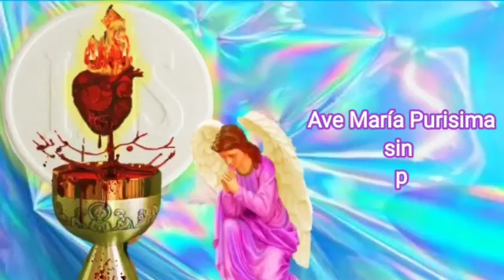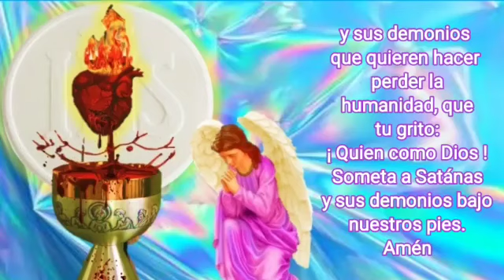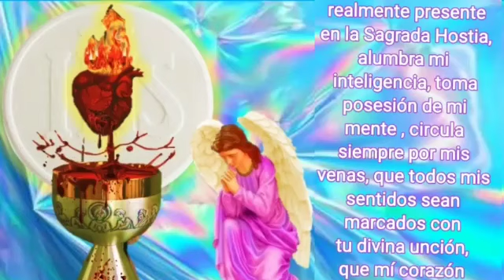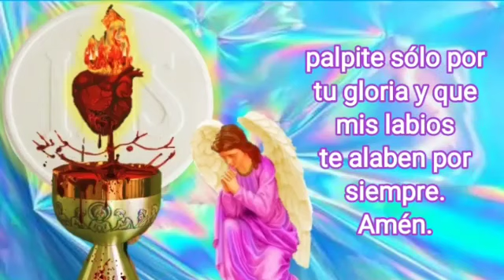COMUNIÓN ESPIRITUAL, TODOS LOS DÍAS (Dictada y recomendada por nuestro Señor Jesucristo)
COMUNIÓN ESPIRITUAL QUITAN ORACIÓN EFESIOS 6. 10-18